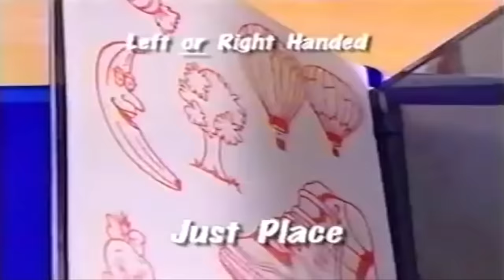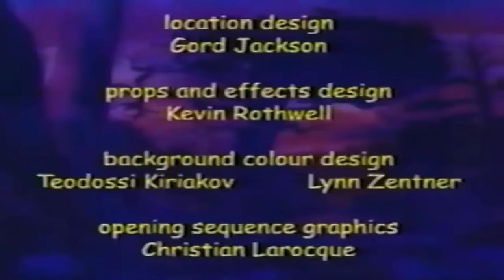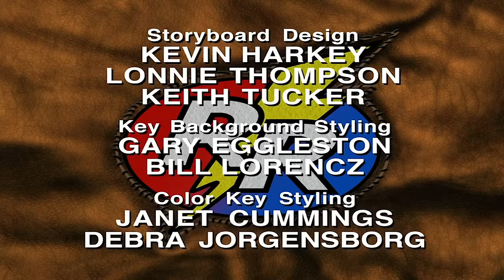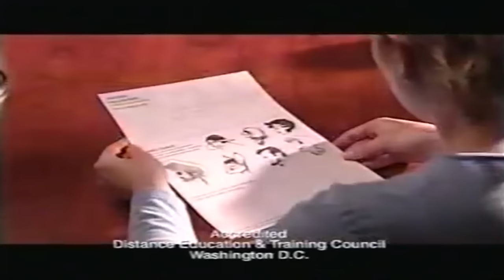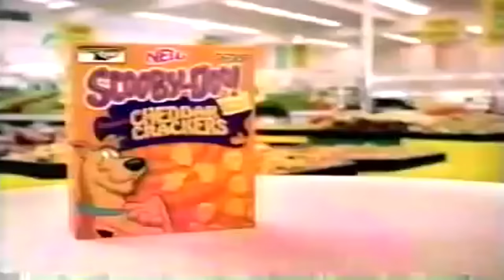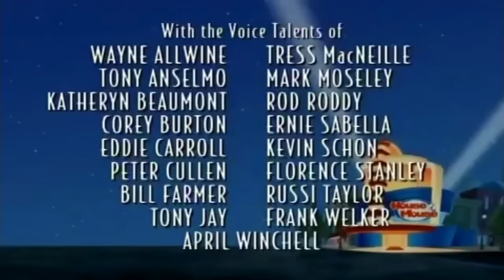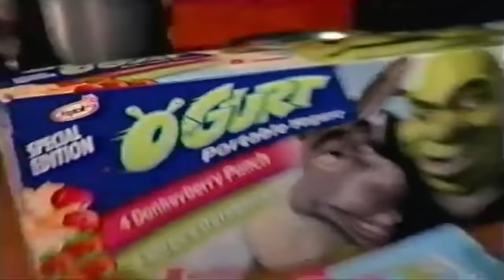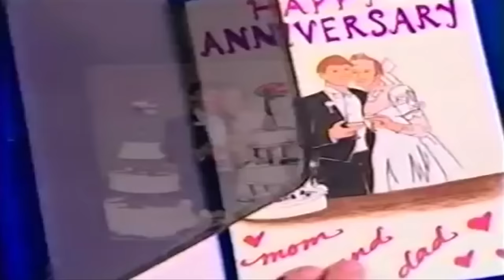Toon Disney Saturday Morning Cartoons | 2004 | Full Episodes with Commercials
Let's watch Saturday morning cartoons on the channel dedicated to kids* like you.  No, no, not Nickelodeon.  This channel plays cartoons non-stop.  No, no, not Cartoon Network.  This channel plays Disney stuff.  No, no, not the Disney Channel.  No, look, it's Toon Disney, alright?  We're going to watch Saturday morning cartoons on Toon Disney.

*And by "kids" I mean nostalgic adults, YouTube.

This is a compilation video I put together using footage of commercials and episodes from shows that played on Saturday mornings (from 6 in the morning to 11) on Toon Disney in the early 2000's.  It is loosely based off schedules from the year 2004 for Toon Disney Saturday mornings (with inspiration also coming from the years 2003 and 2002).  Certain shows (like Donald's Quack Attack, Timon & Pumbaa, Aladdin, and Disney's Hercules: The Animated Series to name a few) can't be used for copyright reasons.  These shows were substituted with other great cartoons and shows that played on Toon Disney around the same time.  Think of it as a retro remix or a bootleg Saturday morning broadcast.

This is the thirtieth Saturday morning cartoon compilation video I've uploaded (the big three oh), and the eighth video on a cable television network.  This video began its life as a Disney Channel video.  However, when I started researching Disney Channel, I decided I didn't want to do it.  This is because, as a premium channel, it had very few commercials, which sort of defeats the purpose of a video.  Then, when it finally made the switch to basic cable, its morning schedules were dominated by Playhouse Disney stuff, which are for very little children, and I don't think that'd be good for an entire video. That's when I remembered Toon Disney, and when I saw Toad Patrol on a lineup -- a show that I watched a ton of but hadn't thought of in over a decade -- I knew I had to do it.  Finding usable episodes of both Rescue Rangers and DuckTales only confirmed I had made the right choice.  Well, anyhow, I hope you enjoy watching this video as much as I did putting it together.

⏪ TV GUIDE ⏪
00:00:00 Intro
00:00:40 Bonkers
00:30:40 Toad Patrol
01:00:40 Chip 'n Dale: Rescue Rangers
01:30:40 DuckTales
02:00:40 Sabrina's Secret Life
02:30:40 Mary-Kate and Ashley in Action!
03:00:40 House of Mouse
03:30:40 Teacher's Pet
04:00:40 Buzz Lightyear of Star Command
04:30:40 Teamo Supremo

📺 EPISODE GUIDE 📺
Bonkers - S04E06 - Color Me Piquel
Toad Patrol - S02E05 - Castaway
Chip 'n Dale: Rescue Rangers - S01E11 - The Carpetsnaggers
DuckTales - S03E14 - The Bride Wore Stripes
Sabrina's Secret Life - S01E07 - Lather, Rinse, Repent
Mary-Kate and Ashley in Action! - S01E21 - Can You Dig It
House of Mouse - S03E10 - Dining Goofy
Teacher's Pet - S01E01 - Muttamorphosis
Buzz Lightyear of Star Command - S01E55 - Large Target
Teamo Supremo - S02E19 - Cloaked Paulson, Mr. Skull! / 3, 2, 1... Teamo!